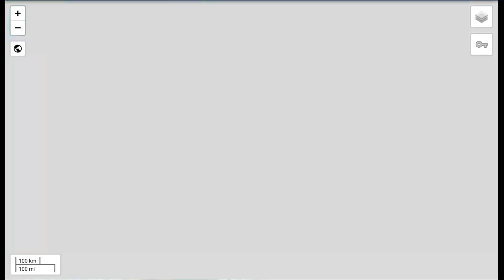4.5 Earthquake Shattuck, Oklahoma / Increasing Pressure Towards San Francisco May 25, 2021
May 25, 2021
4.5 Earthquake shattuck, Oklahoma / Increasing Pressure Towards San Francisco
24 Hour Earthquake Update.
The Morning D.E.W. Store